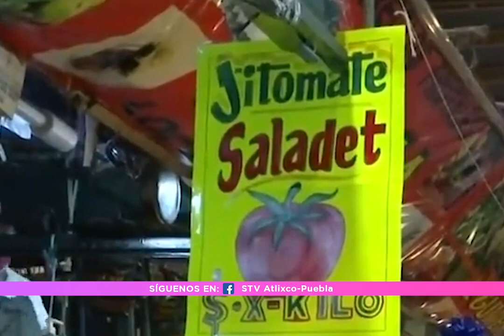En la entidad poblana, los niveles infacionarios registraron un aumento de hasta un 0.80%